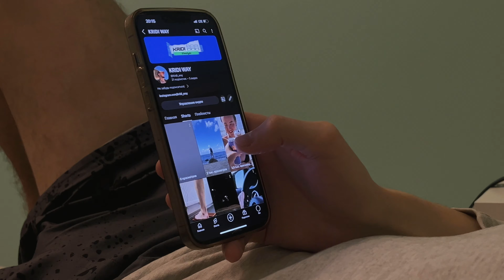14. Первый влог в новом году // будни у Балтийского моря, каково жить в Зеленоградске ?🌊🐕✨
Привет, меня зовут Катя, мне 27 и я живу в Калининграде ☺️ моя жизнь и мой блог сейчас — это лайвстайл: я, семья (мой парень Денис и наш пес Марли), дом, бьюти, одежда и разные увлечения, а еще в начале года я была заядлым трудоголиком и достигатором, как и все последние ~ 9 лет, но в какой-то момент решила пойти другой дорогой, именно этим я и делюсь